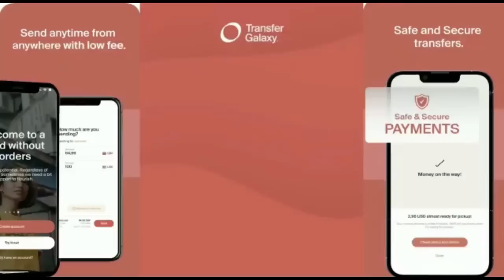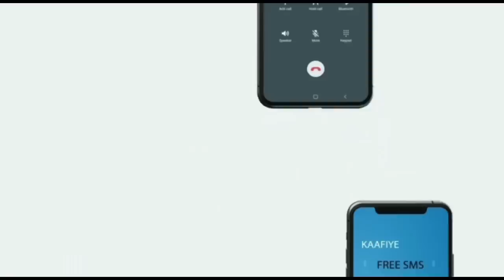Wararkii u danbeeyey Beesha dhulbahante oo u Hanjabtay Oosha Habarjeclo & Xilka qaadista ina Khaliif